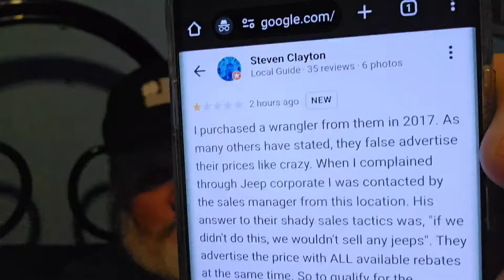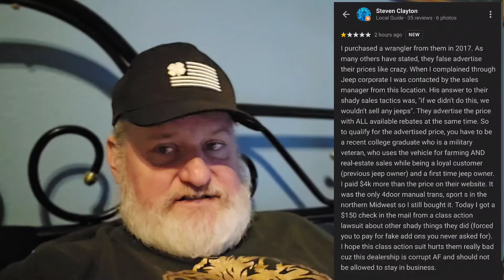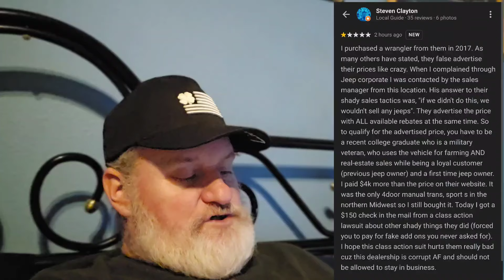Napelton CDJR Sued Again, Has To Settle For Deceptive Practices!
In today's video we talk about napleton cdjr in Arlington Heights Illinois.
We talk about their recent settlement for deceptive practices AGAIN!

Today's video is made possible by Morgan and Morgan attorneys at law.
Start your claim in 8 clicks or less.